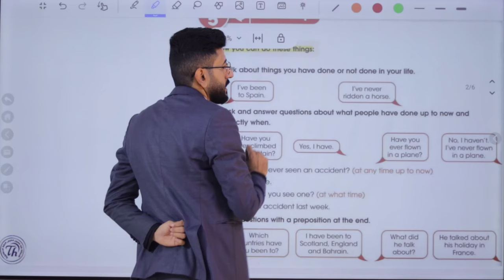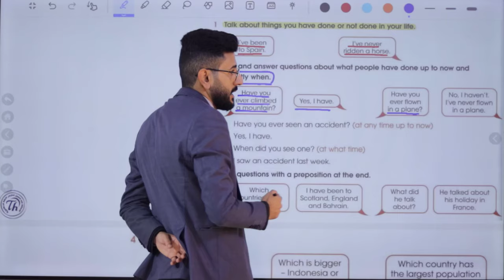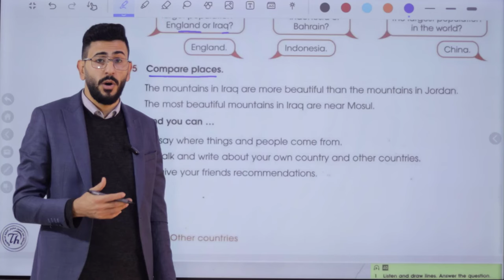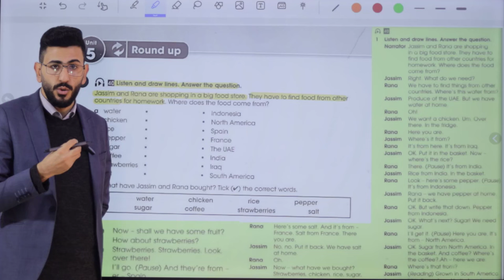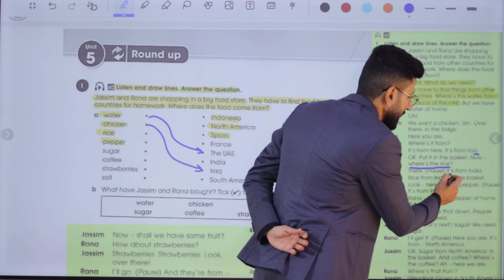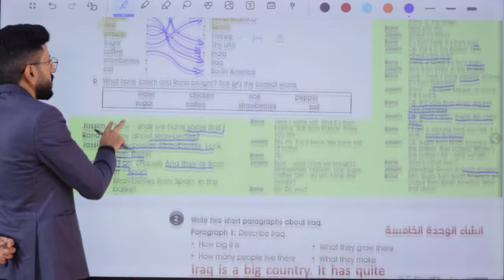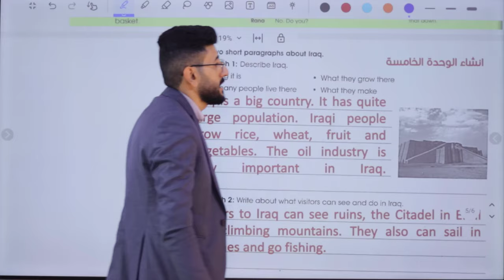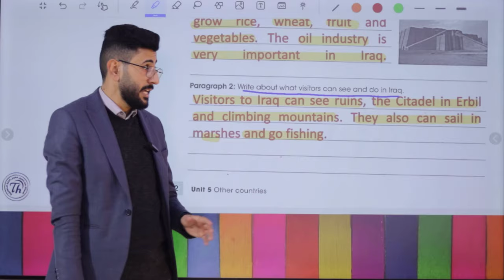انكليزي الاول متوسط/ اليونت الخامس درس المراجعة وانشاء اكتب عن العراق/ الاستاذ طه حسين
شرح اليونت الخامس/ الدرس التاسع/ الاول متوسط المنهج الجديد + حل كتاب النشاط+ نماذج امثلة وصيغ اسئلة للموضوع/ الاستاذ طه حسين. تابع سلسلة الشروحات هذه اول بأول وستضمن ال100 درجة في الامتحان التحريري ان شاء الله. تم توفير الملزمة عبر وكلاء الطابعي الموضحين في المنشور ادناه كذلك يتم نشر صور الملزمة عبر بيج الفيس بوك ادناه صفحتي على الفيس بوك كروبنا على الفيس بوك قناتنا على التليغرام